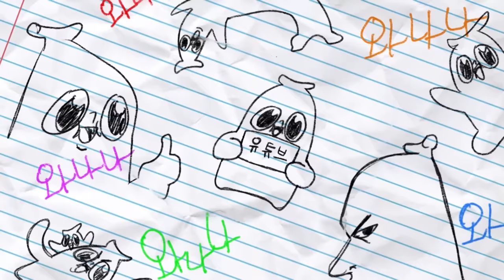감당 할수 없는일이 벌어지다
영광이었슴니다